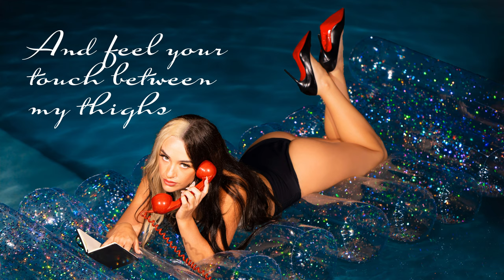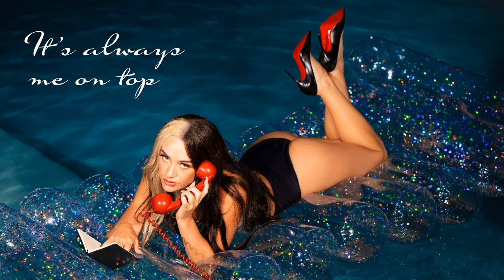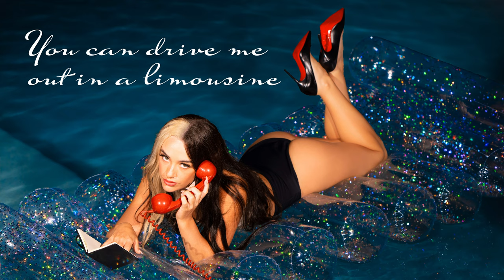Inoxia - Cherry Lyric Video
"Cherry" is Inoxia's debut single. Listen

Credits
Artist: Inoxia
Music Producer: Phil Simmonds
Writers: Inoxia, Phil Simmonds, Jessica Chalker
Mixer: John O'Mahony
Mastering: Ian Sefchick

Photographer: Daniel Mayne
Producers: Shanti Rajini and Daniel Mayne
Animation: Daniel Mayne
Art Director: Pauline Allin
Hair and Make up: Tess Batchelor
Stylist Consultant: Sara De La Cruz
Lighting Assistant: Jason Skalkos

Special thanks to: Sally McGarry and Matt McGarry